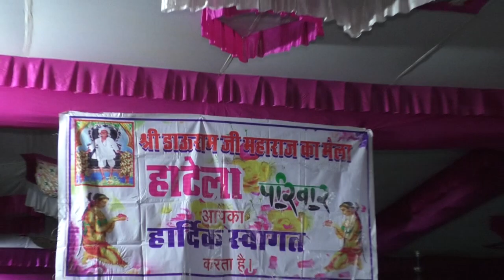bhariyavla ka khera me satsang | gajannd ka bhajan Ganesh ji ka bhajan